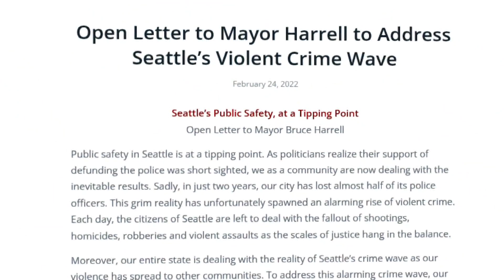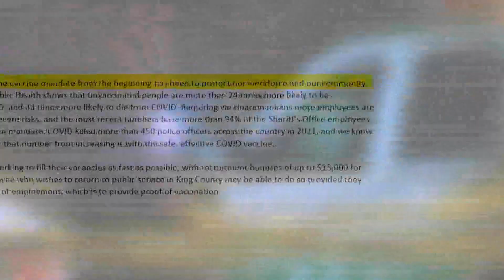Law enforcement guilds throw support behind Seattle mayor on crime reduction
The King County Police Officers Guild and the Seattle Police Officers Guild applauded Harrell's actions and his commitment to hire more officers.